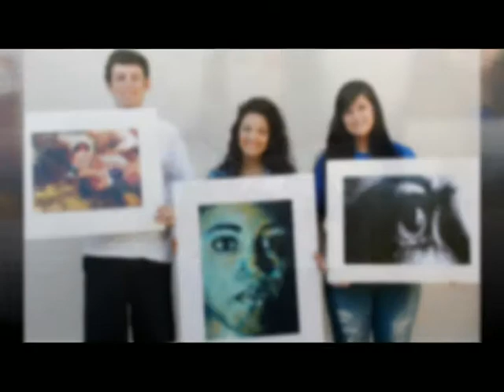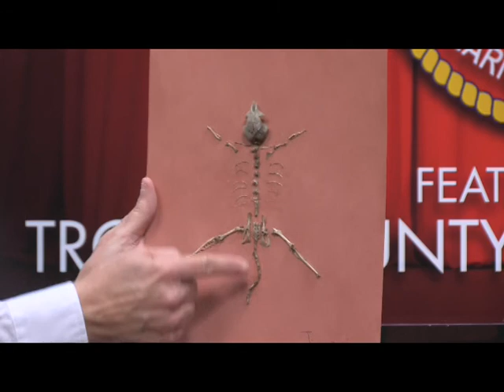Spotlight on Education - Gardner Newman Middle School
Spotlight on Education is an informative television program on LGTV designed to give viewers an in-depth look at the important and exciting educational issues and activities taking place in the Troup County School System.
All content is the property of LGTV and the City of LaGrange.